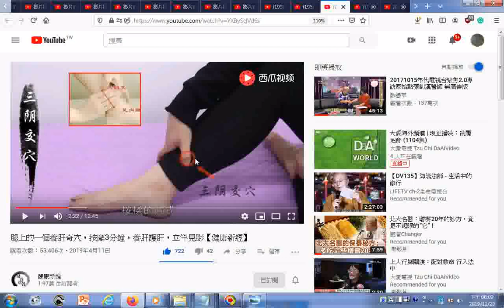瀏覽三陰交穴位置在足內側 腿上的一個養肝奇穴，按摩3分鐘，養肝護肝，立竿見影【健康新經】